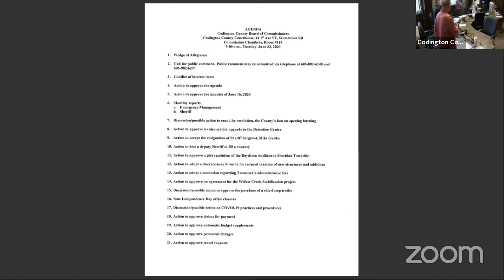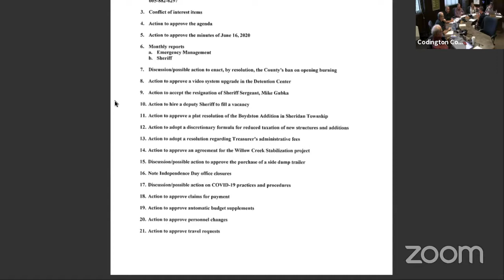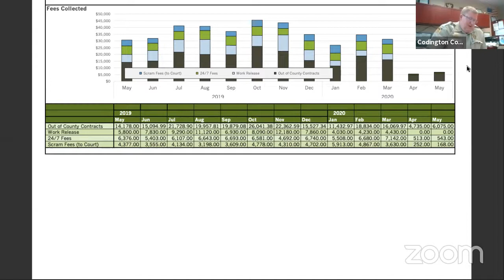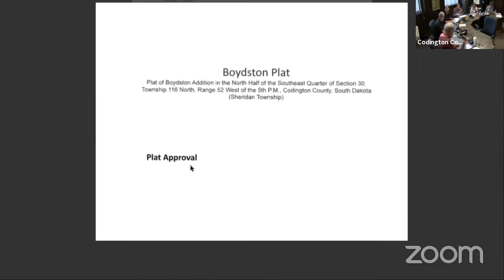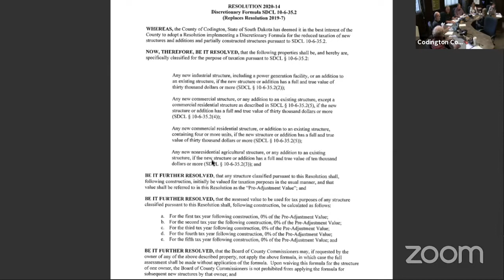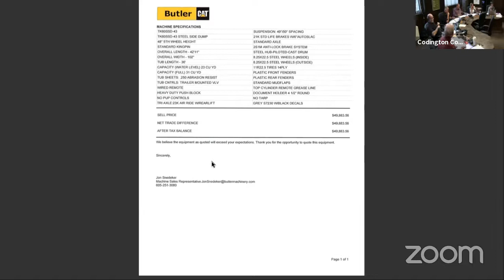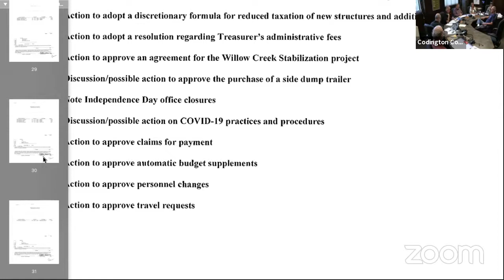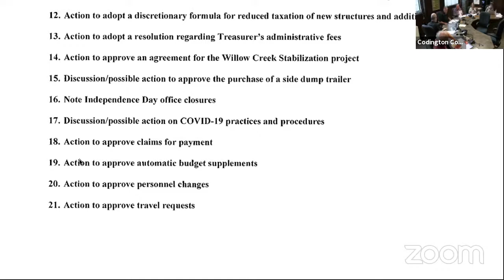Codington County Commissioners’ Meeting 20200623